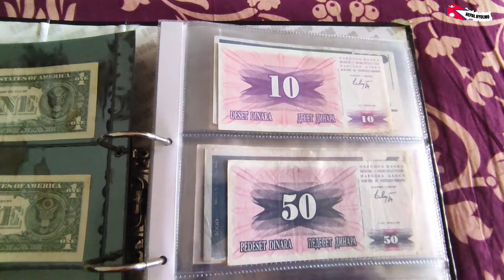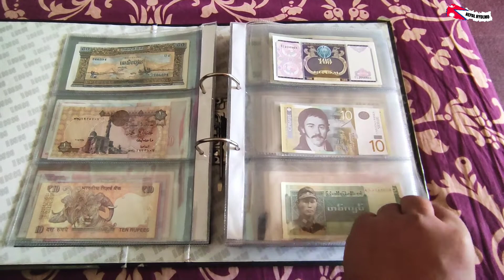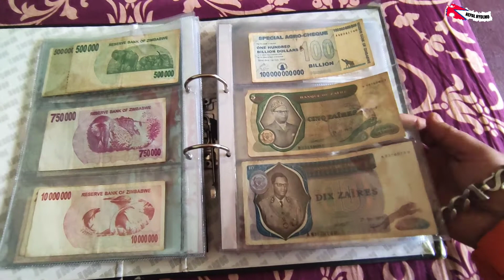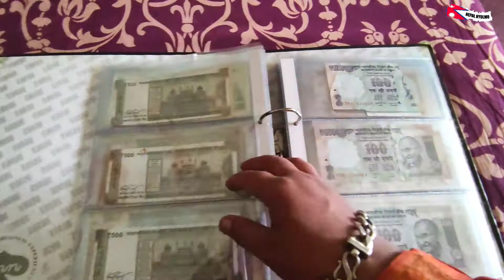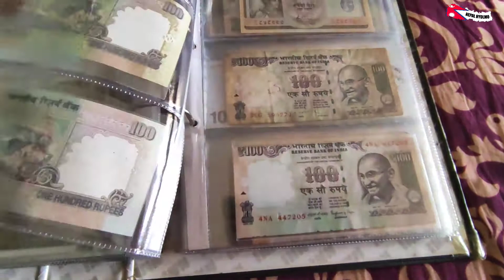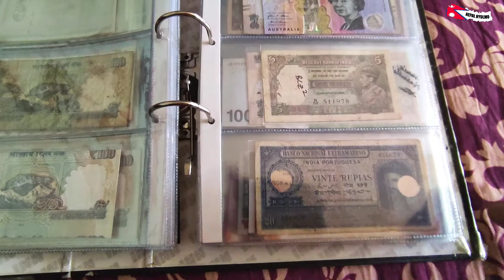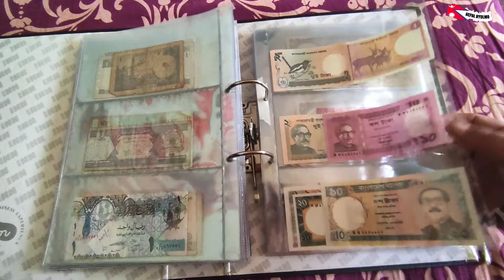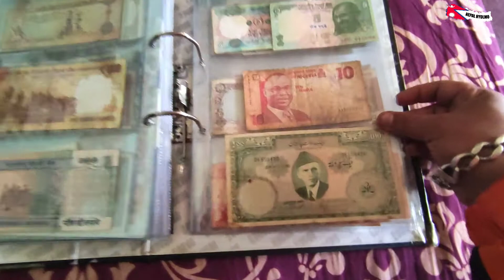My New Collection Different Different Countries Notes...2021